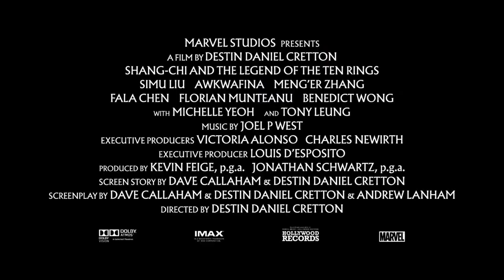SHANG CHI Abomination Fight Final Trailer 2021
SHANG-CHI "Abomination Fight" Final Trailer (2021) Marvel
Shang-Chi and the Legend of the Ten Rings is a 2021 American superhero film based on Marvel Comics featuring the character Shang-Chi. Produced by Marvel Studios and distributed by Walt Disney Studios Motion Pictures, it is the 25th film in the Marvel Cinematic Universe (MCU). The film is directed by Destin Daniel Cretton from a screenplay he wrote with Dave Callaham and Andrew Lanham, from a story by Cretton and Callaham. It stars Simu Liu as Shang-Chi alongside Awkwafina, Meng'er Zhang, Fala Chen, Florian Munteanu, Benedict Wong, Michelle Yeoh, and Tony Leung. In the film, Shang-Chi is forced to confront his past after he is drawn into the Ten Rings organization.